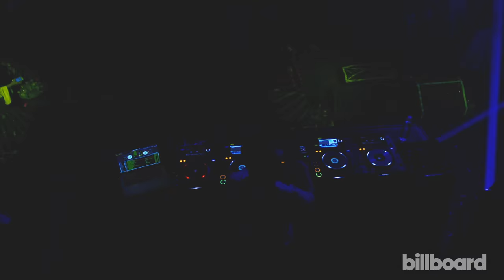Kygo "Stole the Show" LIVE at Billboard Winterfest 2016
Sub for more exclusive performances, interviews and in-depth coverage of the world's biggest music events.

Awesome Birthday Videos!
Fun FAN content!

Up-to-the-min Music News!